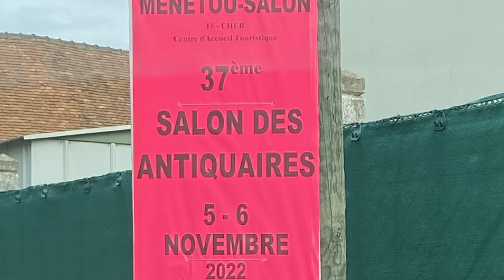Container Arrival & Preparing for the Perfect Thankgiving, Journey to the Château de Colombe, Ep. 50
In this week's episode, Patrick and Stuart finally receive their long-awaited shipping containers from the United States. They share their weekend of new purchases for the chateau, including a trip with Jane and Tony from "Not Quite a Chateau DIY" to a monthly brocante in Châteauroux. Patrick does some restoration on a newly acquired antique side table. They also start to prepare the chateau dining room for an upcoming Thankgiving dinner party.

Watch for an upcoming episode for more details about their local animal sanctuary and rescue.

Join Patrick and Stuart on their journey to find a neglected, forgotten, or crumbling château in France, and then continue to follow them as they work on its restoration, rénovation, decoration, and furnishing.  Along the way, they will also create and share videos on their preparation for having gîtes for guests, and an event venue in their chateau (wedding, birthday, anniversary, organization or club meetings, retreats, etc.).

Address:
Château de Colombe
22 Lieu-dit Colombe
Saint-Baudel   18160
France